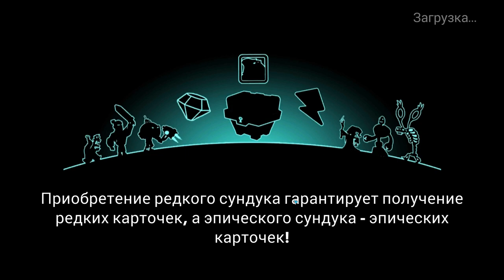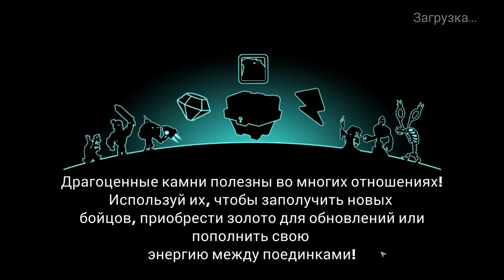Tower Conquest #91 Я ВЫКРУЧИВАЮСЬ КАК МОГУ 😱